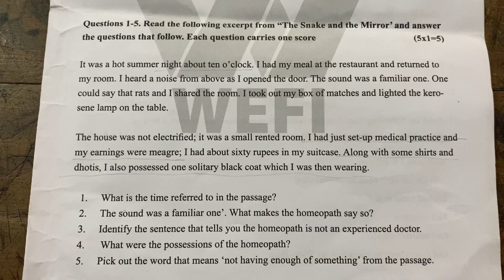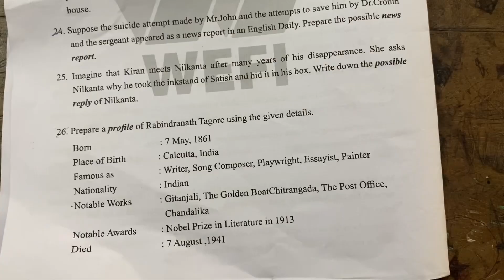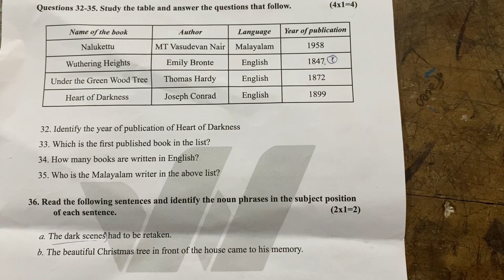Sslc excellency test english|model question